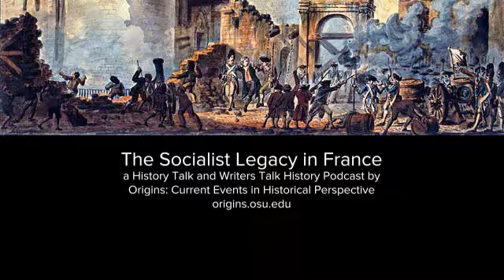The Socialist Legacy in France (a History Talk podcast)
In this Origins podcast of Writers Talk History and History Talk, host Patrick Potyondy interviews historian Alice Conklin about the history and mass appeal of socialism in France.

History Talk podcasts are a production of Origins: Current Events in Historical Perspective at the Goldberg Center in the Department of History at The Ohio State University and the Department of History at Miami University. For more information about Origins: Current Events in Historical Perspective, please visit origins.osu.edu